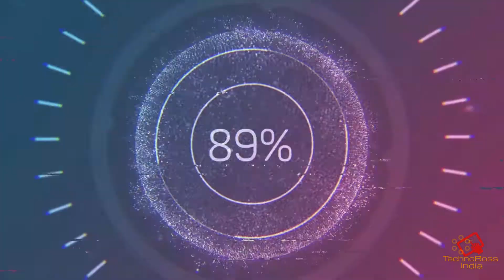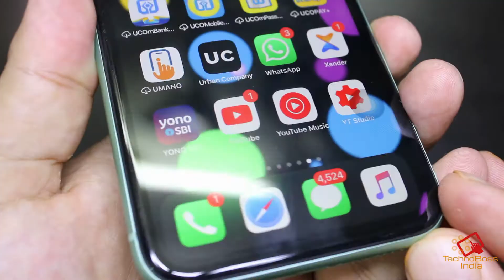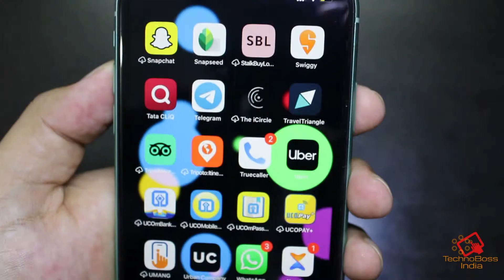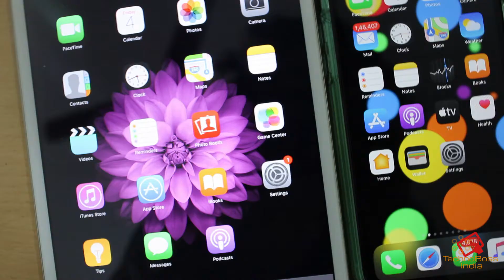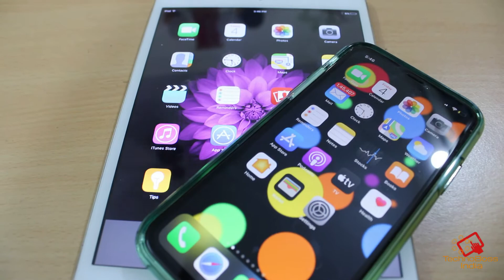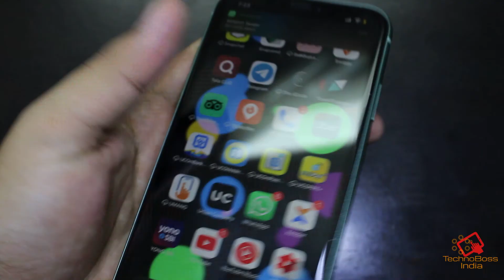Why everyone is buying iPhone?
iPhone has been one of the popular names in the market fora very longtime. a Pinnacle in the smartphone world. But why what are the reasons.Check the video for Information.

Please note that this is my personal view and i am not an apple fanboy neither Apple has told me to promote there product.